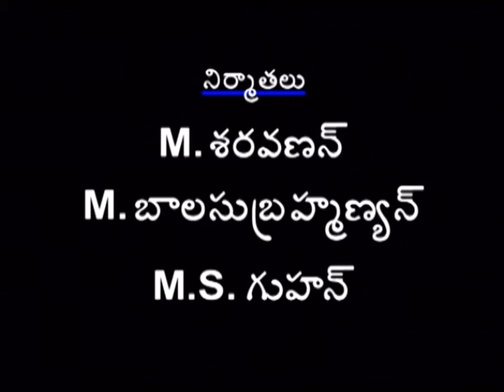Episode 147: Janaki Telugu TV Serial - AVM Productions